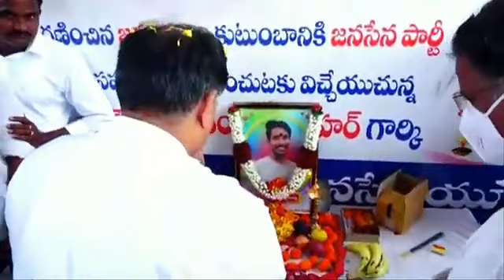ప్రమాదవశాత్తు చనిపోయిన జనసేన కుటుంబానికి నాలుగు లక్షలు అందించిన నాదెండ్ల మనోహర్!